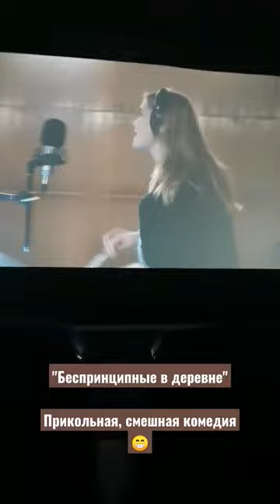"Беспринципные в деревне" новый фильм в кинотеатре/"Unprincipled in the Village" new film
Всем доброго и чудесного дня 🥰
Новая комедия в кинотеатре. Один раз можно посмотреть, посмеяться)) Маленьких детей лучше не брать туда, есть взрослые слова))

Have a nice and wonderful day everyone 🥰
New comedy in the cinema. Once you can see, laugh)) It is better not to take small children there, there are adult words))

Беру куриное филе, рис, сыр и получается сытное и сочное блюдо/Chicken fillet with cheese and rice

Необычный чай с шариками в Bubble mania Казань/ Unusual tea with balls in Bubble mania Kazan

Какие на вкус блинчики "Золотое утро"?/ What do Golden Morning